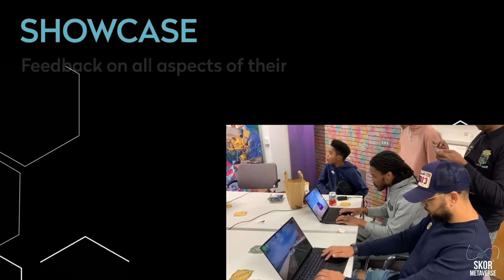Skor Gameball Rally